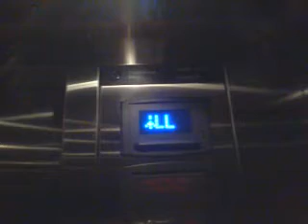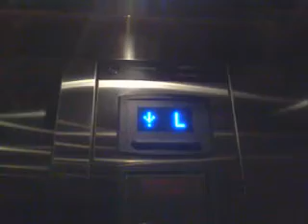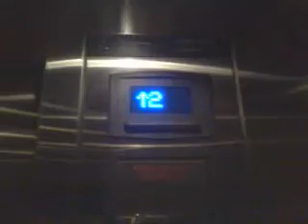ThyssenKrupp Signa4 Hydraulic elevator #1 at 113 Essex Street, Maywood, NJ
4 floors; LL, *L, 1 (locked), 2
Capacity; 4000lbs